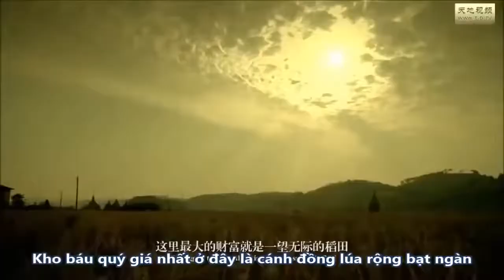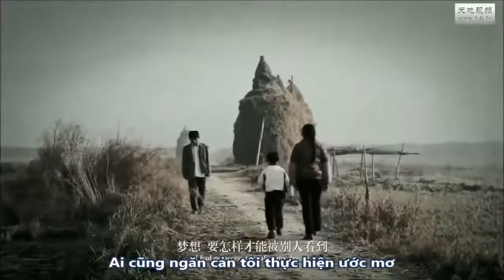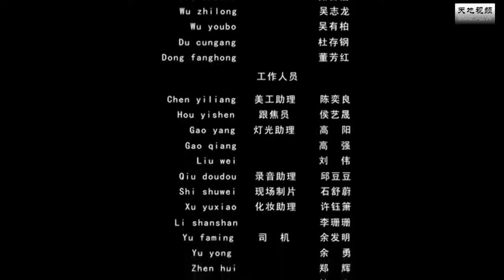[Động lực ] câu chuyện ước mơ trên đồng rơm